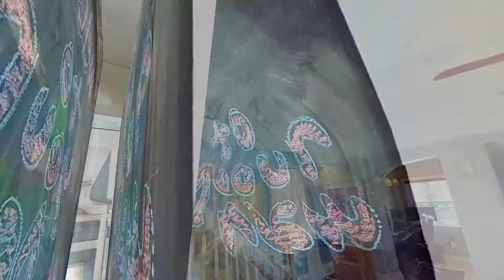5437 Grandview Ave, Altoona, PA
Location!location!Location! Unbelievable area with many new updates throughout the home. This is a must see, move in ready!If you want a place for entertaining the fenced in back yard is the perfect place. Grilling, horse shoe pits, sweet basketball court, and a beautiful sitting area. Updated landscaping, new hot water heater, central air .this house has it all! Better move quick because it will not last.